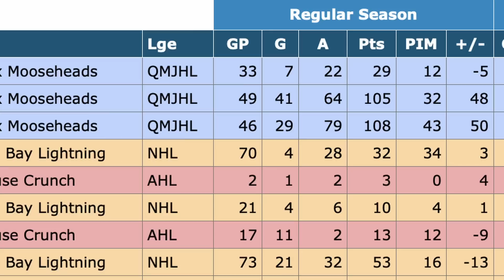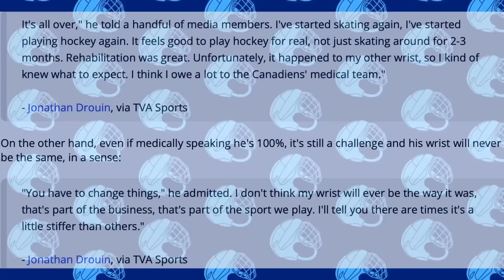Habs Thoughts - Drouin Update (How Bad Are His Wrists?)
OK Guys, its time to take a look at the recent interview and articles that were written about Habs forward Jonathan Drouin. Drouin has been battling some issues on and off the ice over the past couple of season, including an injuries to both wrists which required surgery. His latest surgery was in April 2022, and Drouin has admitted that his wrists are so bad that he has had to change the way he plays the game.

What does this mean for his future?